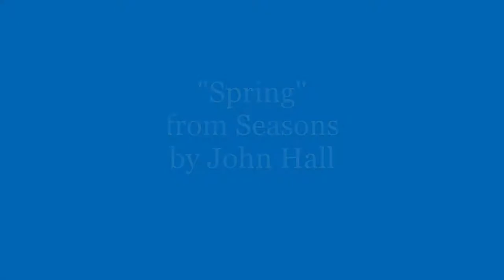"Spring" from Seasons by John Hall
to listen to the entire suite. (Scroll down and you will find it). Thanks.